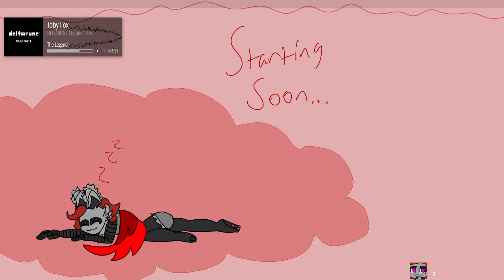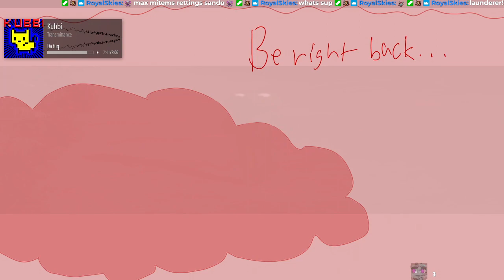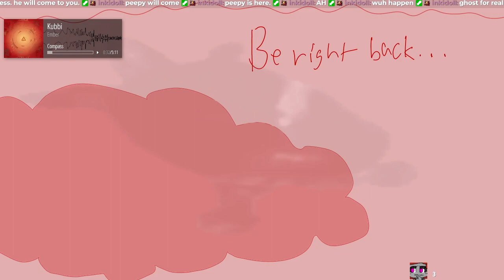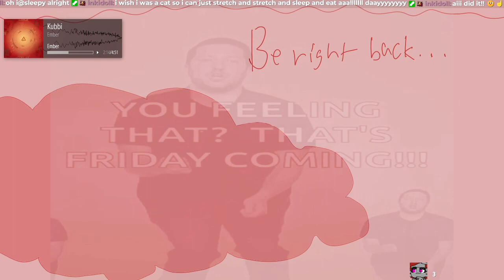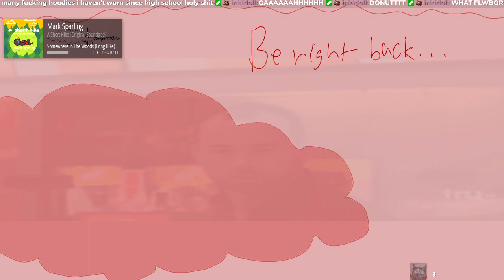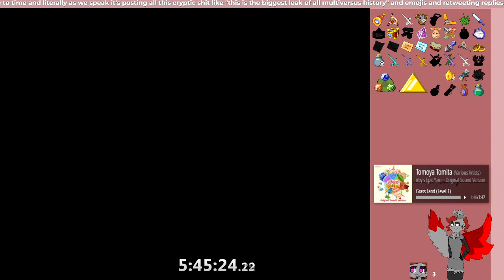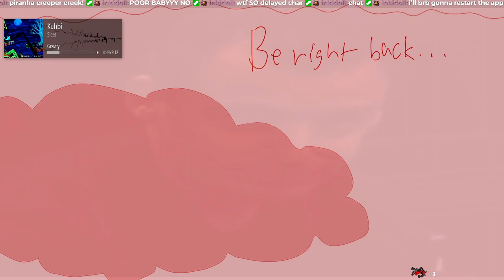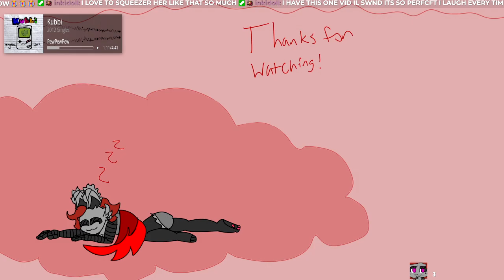Windwaker Randomizer [October 1, 2022]